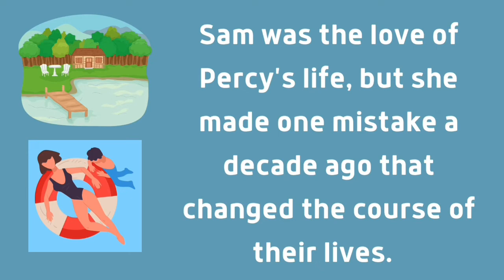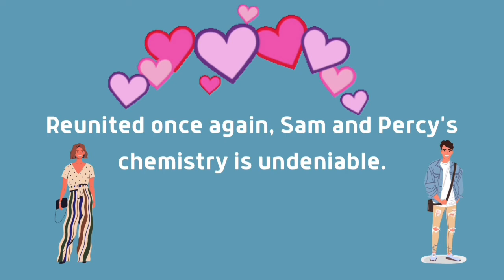Adult Book Trailer - Every Summer After